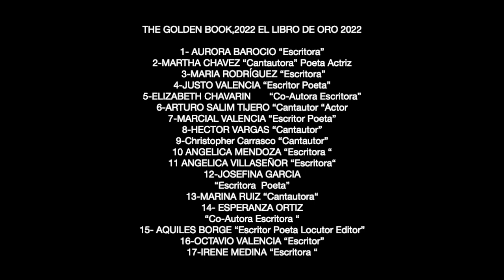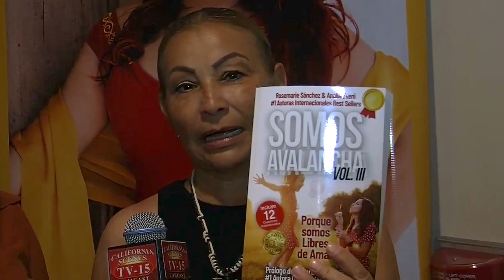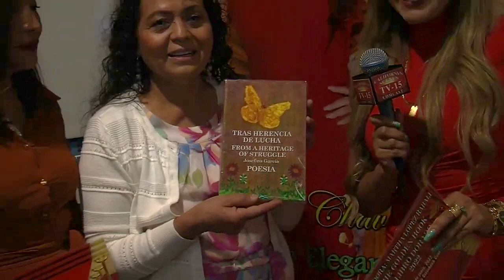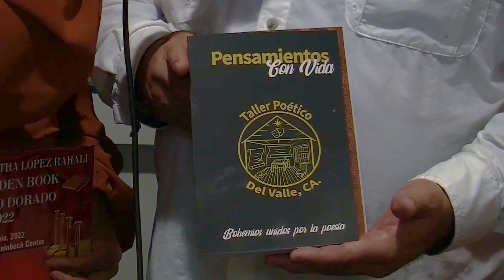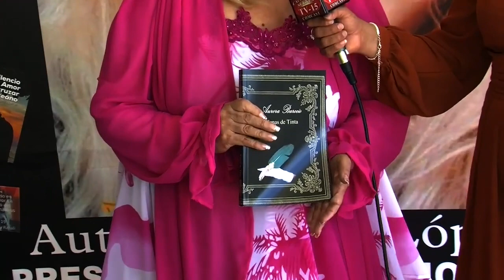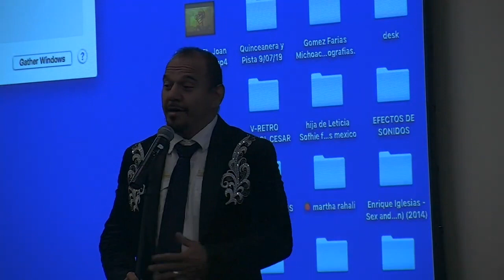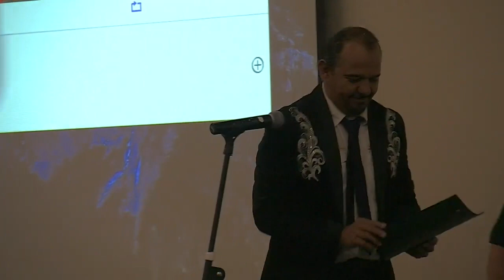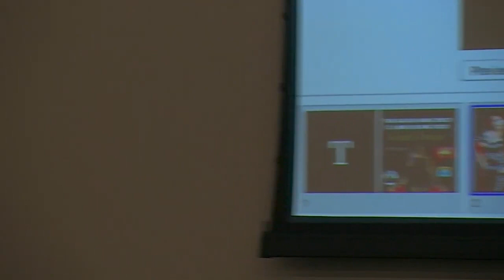Libro de Oro - Martha L. Rahali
California Scenes cubre eventos de entretenimiento, comerciales, educativos y comunitarios. Comuníquese con Frank Ruiz/productor 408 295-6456 Streaming Capítulo 15